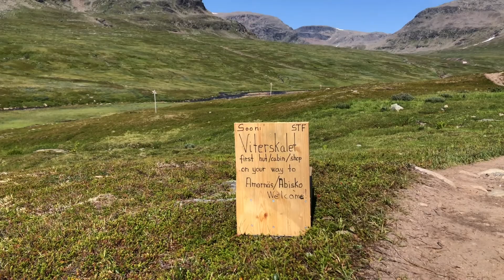Vandring till stugan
Filmarkivet i Storumans kommun